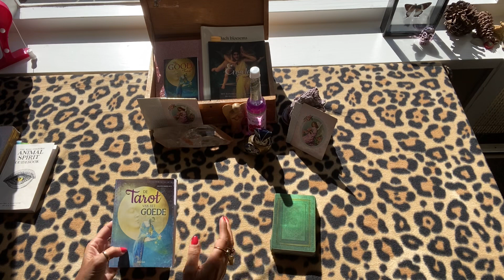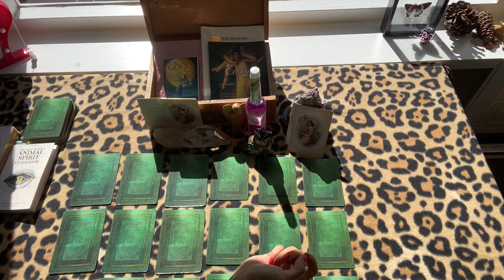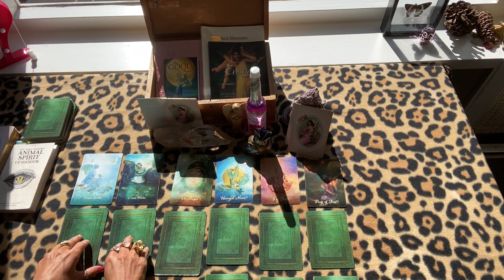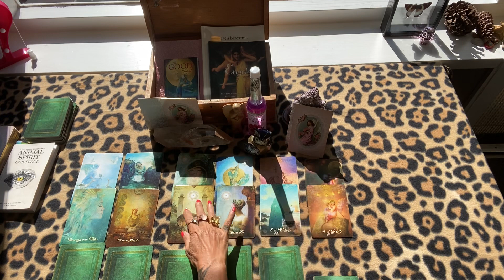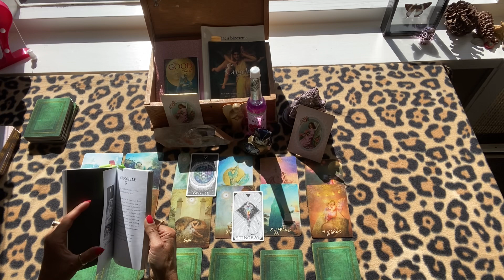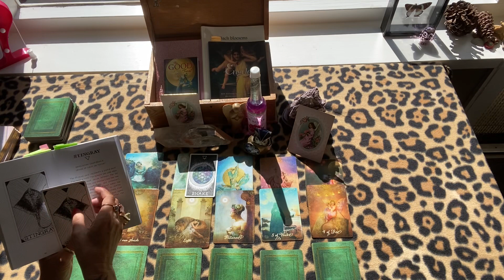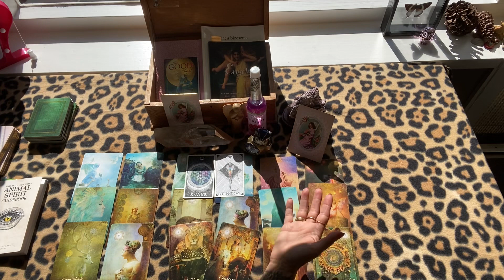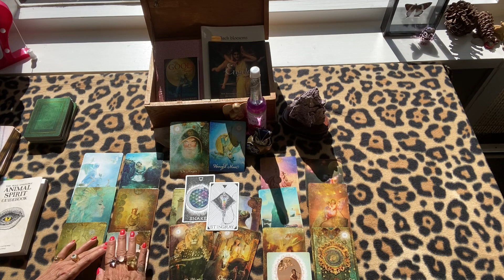Maagd | LOVE READING 🧡 | Mei 2020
Hallo lieve maagd of moet ik zeggen magiër. Jij bent helemaal klaar om lief te hebben vanuit je tenen. Je partner of je toekomstige soulmate moet nog wat losse eindjes van persoonlijke groei aan elkaar vastbinden. Maar met de keizer en zegewagen aan het einde kan ik maar tot 1 conclusie komen: dit is een liefde die karmisch al in de kaarten lag. De hele maand mei geef ik 76 euro korting op een online tarot Reading.

Klik hier op de link op het te bestellen en zet al je vragen erbij.

Je hebt je filmpje uiterlijk binnen 5 dagen in je mail ❤️❤️❤️❤️❤️❤️❤️❤️❤️❤️❤️❤️💙